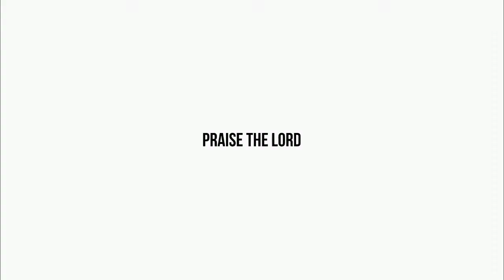ప్రభువా నీ గొప్పతనము SONG || మున్నంగి ప్రత్యేక కూడికలు|| 21,22,23 JUNE 2022